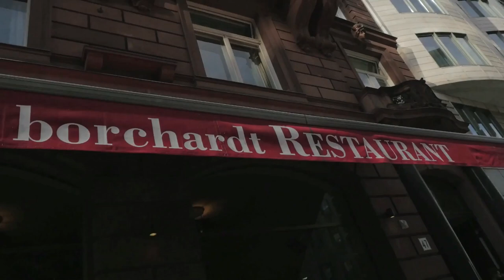Coca Cola | 0039 ITALY and Coca Cola Fashion Collaboration Berlin Fashion Week